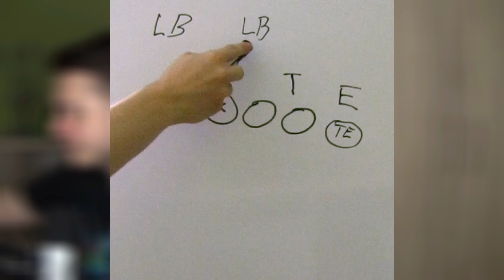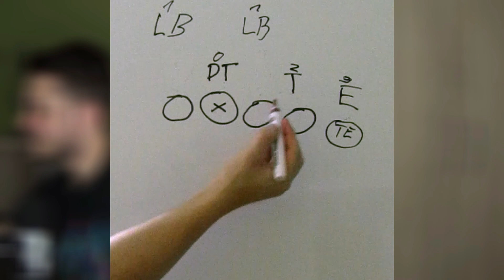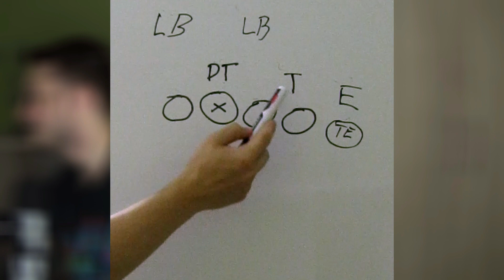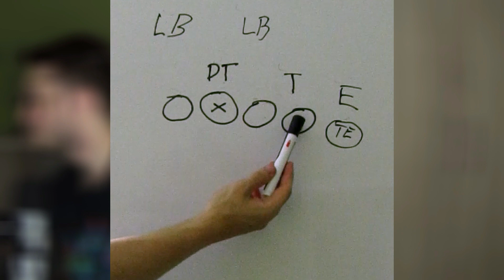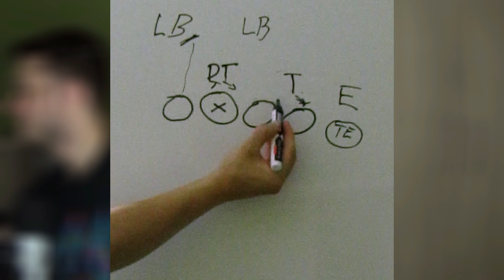UNTERSCHIED ZWISCHEN MAN UND ZONE BLOCKING | X&O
Fehlt euch was im Video? Schreibts in die Kommentare!

Kanalinfo / Channelinfo

JD | NGG